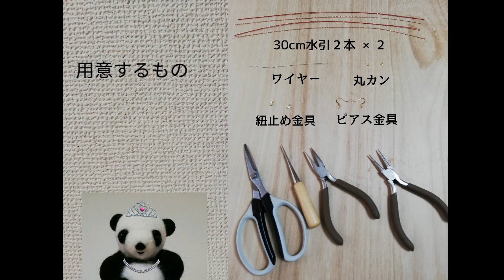【五輪ピアス】オリンピック応援★水引アクセサリー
今、開催されているオリンピックを応援したいと思い創作しました。
今回のアクセサリーは簡単ですので、初心者の方にも楽しんで作って頂けます。

創作水引の動画は、アクセサリー・花・果物・野菜・伝統等を配信しますので、是非

・ご用意頂くもの
30cmお好みの水引２本か３本×２組
ビーズ(付ける場合)
ワイヤー
紐止め金具２個　丸カン２個
ピアス金具２個
目打ち　ハサミ
ラジオペンチ

・キット販売
minne
メルカリ・ラクマ・Creema「水引キット」で検索お願いします。